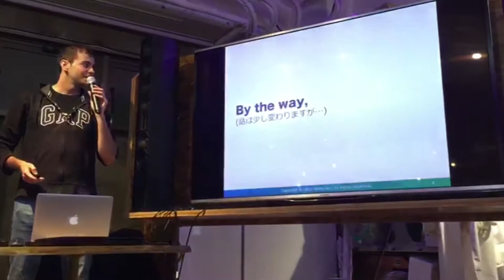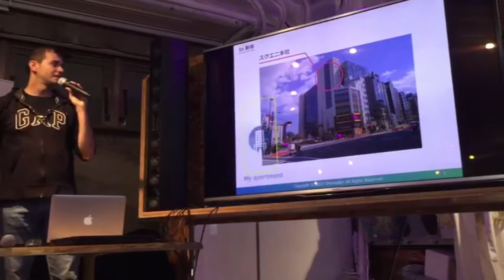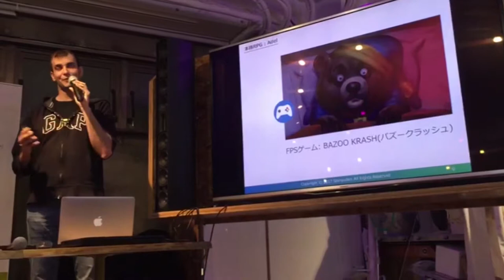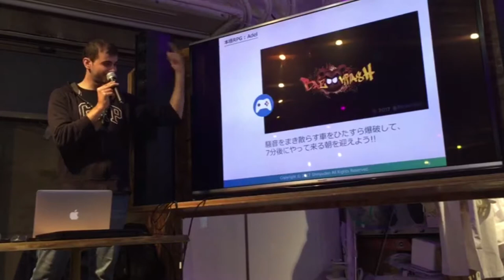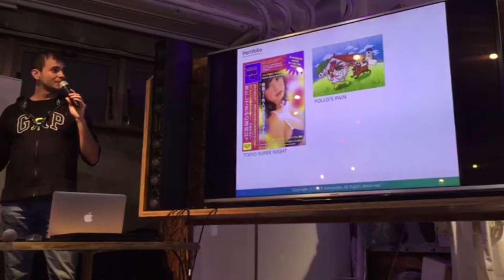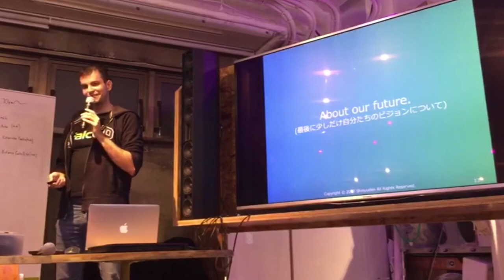Bazookrash and Shinyuden portfolio presented at Tokyo Indies, May 16th, 2017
Keynote by our General manager Luis García.